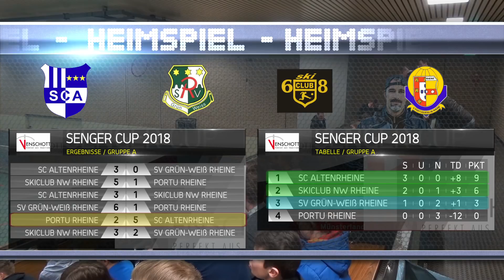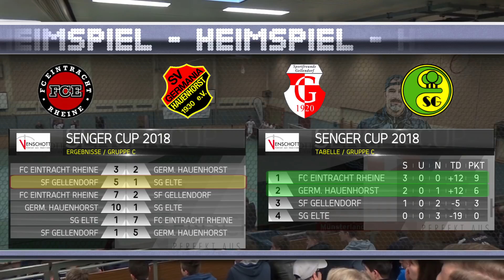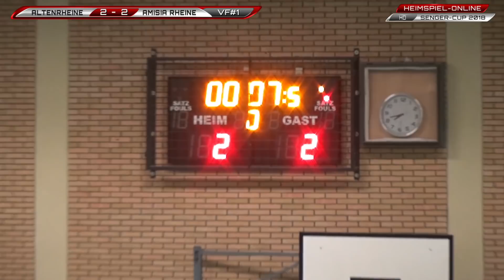HSM Rheine 2018 - Zusammenfassung der Finalspiele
Hier präsentiere ich die ausführliche Zusammenfassung der Hallenstadtmeisterschaften 2018 (Senger-Cup) aus der Kopernikus-Sporthalle in Rheine. Ein tolles Turnier mit vielen spektakulären Szenen, sehenswerten Toren und ein paar Momenten zum Schmunzeln.

Kapitelübersicht:
1.) Vorstellung der 12 Teilnehmer [01:06]
2.) Viertelfinale #1 / SC Altenrheine - Amisia Rheine [03:13]
3.) Viertelfinale #2 / SV Mesum - GW Rheine [08:39]
4.) Viertelfinale #3 / FCE Rheine - FCE Rheine II [11:05]
5.) Viertelfinale #4 / SkiClub Rheine - Hauenhorst [13:55]
6.) Halbfinale #1 / Amisia Rheine – FCE Rheine [19:04]
7.) Halbfinale #2 / Mesum – Hauenhorst [23:22]
8.) Spiel um Platz 3 / Amisia Rheine – Hauenhorst [26:06]
9.) Finale / FCE Rheine – SV Mesum [28:54]
10.) Interview - Max Schmalz (SV Mesum) [35:40]
11.) Interview - Philip Fontein (FCE Rheine) [36:34]

Dieses Video wurde mit 60fps hochgeladen (unter Einstellungen bei Qualität 1080p60HD oder 720p60HD auswählen!).